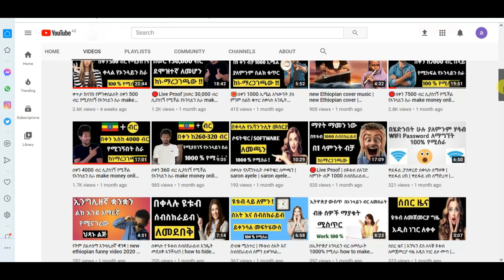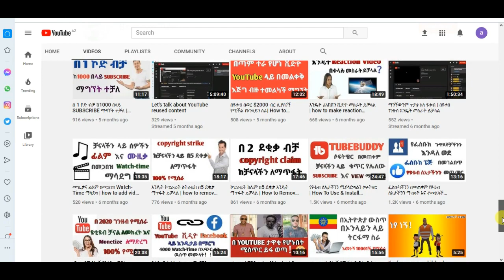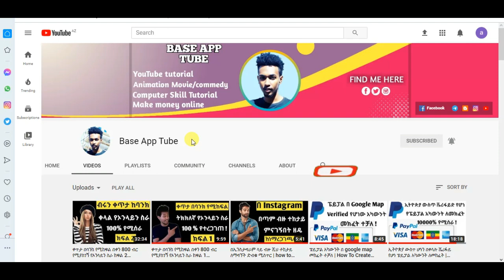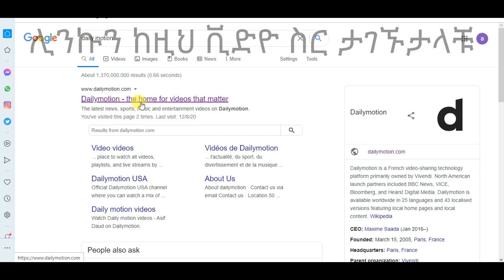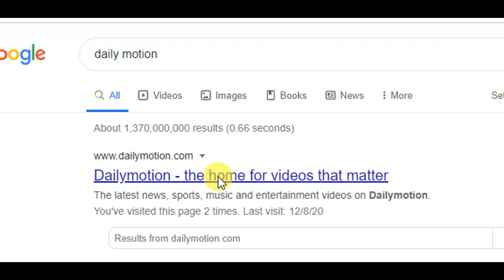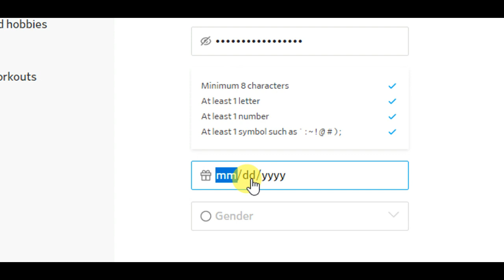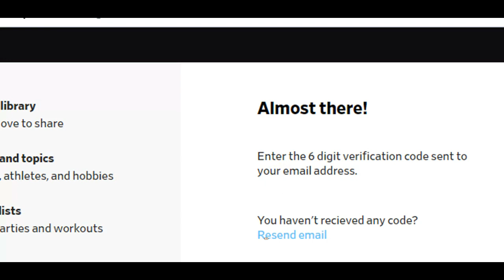ቀላል እና ብዙ ብር የሚያስገኝ የኦንላይን ስራ How To Make Money Online In Ethiopia